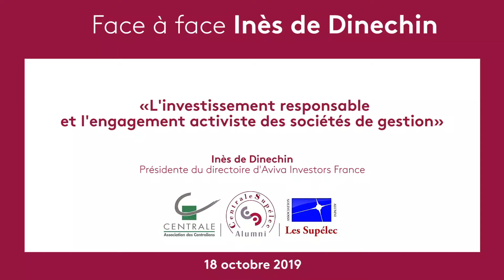3. Comment fonctionne l’investissement responsable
Vendredi 18 octobre, l'Association des Centraliens et Les Supélec ont eu le plaisir de recevoir Inès de Dinechin, Présidente du directoire d'Aviva Investors France, dans le cadre des Face à Face. Elle est intervenue aux côtés de Vincent Lapras (90), Vice-Président Rayonnement de l'Association des Centraliens.

Ce petit-déjeuner consacré à l'investissement responsable et l'engagement activiste des sociétés de gestion s'est déroulé dans les salons du Cercle de l'Union Interalliée à Paris.